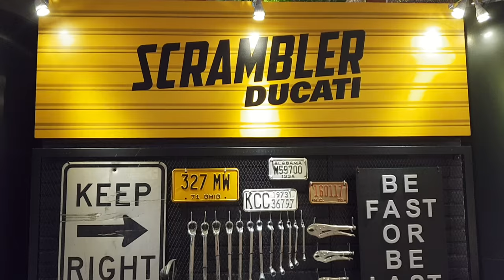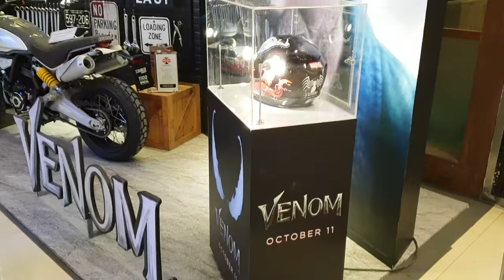Ducati Scrambler 1100 motorbike from Marvel Movie Venom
Here we are in a movie theatre in the city center of Bangkok. For featuring purposes of Hollywood blockbuster movies you can often find high class advertising cardboard displays like this one. This is an original scrambler Ducati 1100 special motorbike. That model was used in Marvel's anti superhero movie Venom by Tom Hardy’s character Eddie Brock (Venom) riding it in several scenes.